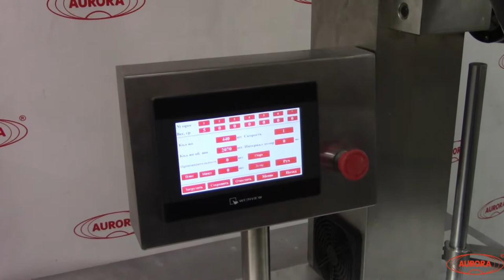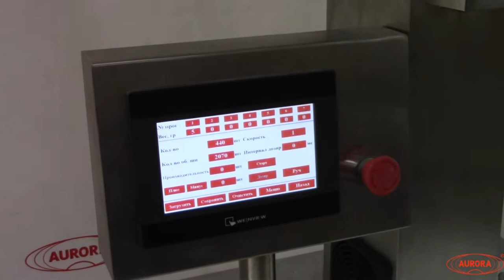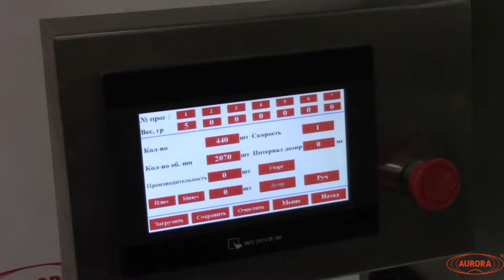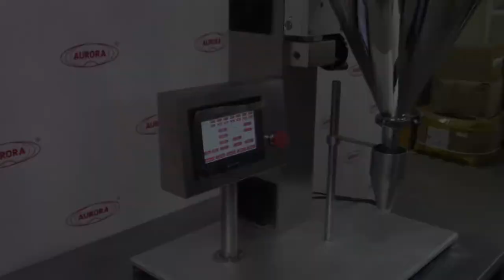Новая модификация дозатора МД-500П3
На видео показан принцип работы дозатора МД-500П3.

Полуавтоматический временной дозатор МД-500П3 предназначен для дозированной подачи порошкообразного продукта во флаконы, например, сухого молока, крахмала, порошковых пестицидов, косметических порошков, приправ, фармацевтических порошков и т.п. Изделие может применяться в косметической, пищевой и фармацевтической отраслях. Оборудование соответствует требованиям GMP. Все элементы, не контактирующие с продуктом, выполнены из нержавеющей стали 304L, а элементы, контактирующие с продуктом (бункер, шнек и ворошитель), из нержавеющей стали 316L, что препятствует коррозии. Порошковый дозатор оснащен системой PLC и LCD, драйвером и мотором-редуктором.

Принцип работы
Модуль оснащен однопозиционным столом. Оператор вручную выставляет тару на стол. Дозатор приводится в рабочее состояние нажатием педали или кнопкой на панели управления. В зоне фасовки флаконы наполняются продуктом из сопла. После окончания процесса, оператор убирает наполненные флаконы и ставит новые, подготовленные к фасовке.

Высокая точность дозирования порошка достигается за счет использования прецизионного шагового привода шнека и его особой конструкции. Самопозиционирующийся шнек имеет три степени свободы. По сравнению с решениями, использующими жесткую конструкцию, у дозирующего шнека МД-500П3 отсутствует биение на конце. Шнек всегда находится по центру дозирующего сопла. Таким образом, нет выработки металла на той стороне внутренней поверхности сопла, к которой прижимается некорректно ориентированный шнек.

Полуавтоматический дозатор может работать в двух режимах: автоматическом и ручном. Если переключатель режима дозирования находится в позиции «автомат», то управление происходит по заданным параметрам. Если переключатель режима дозирования находится в позиции «ручной» режим, то управление происходит через нажатие педали.

Основные элементы
Блок управления
LCD экран - предназначен для управления дозатором
Кнопка включения - служит для включения или отключения дозатора
Кнопка «экстренный стоп»
Бункер - предназначен для накопления и подачи порошка на шнек
Электродвигатель
Дозирующее сопло
Педаль - предназначена для дозирования порошка в ручном режиме
Воронка
Преимущества
Работает со сложными продуктами: конструкция с двумя ворошителями, захватывающими всю поверхность загрузочного бункера, обеспечивает дозирование сложных продуктов, которые легко могут слипаться, например, пестициды
Сменная конструкция шнека: для перехода на большие дозы при сохранении производительности требуется только выполнить замену шнека. Дополнительные шнеки заказываются отдельно
Для обслуживания полуавтомата не требуются специальные технические знания и наличие инструмента, так как сборка/разборка системы дозирования занимает менее 5 минут
Универсальность
Дозатор подходит для любого вида порошкообразных продуктов.

Система управления обеспечивает сохранение текущих настроек при отключении от сети
Ножная педаль облегчает работу оператора и повышает производительность дозирования порошка
Варианты исполнения
Данный дозатор может подвергаться модификации:

- исполнение временного дозатора для малых доз

- исполнение временного дозатора с горизонтальным шнеком

- исполнение шнекового дозатора с временным принципом дозирования

- увеличение производительности.